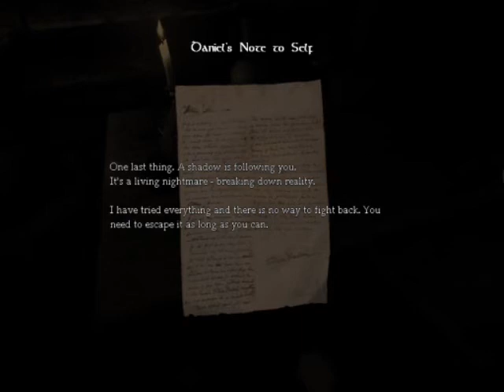Amnesia: The Dark Descent - Pt.1: DON'T WANT TO DO THIS